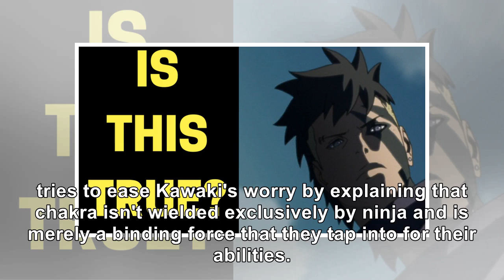'Boruto' Reveals Startling Fact About Kawaki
Boruto: Naruto Next Generations caught fans eyes when it began with an older Boruto fighting against...